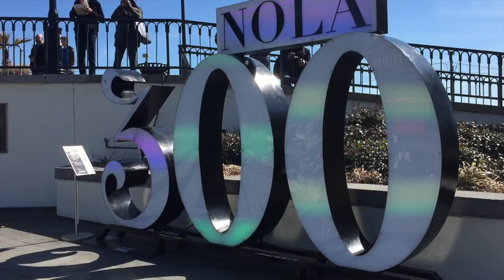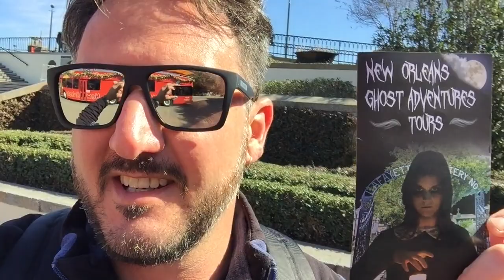New Orleans parte 2